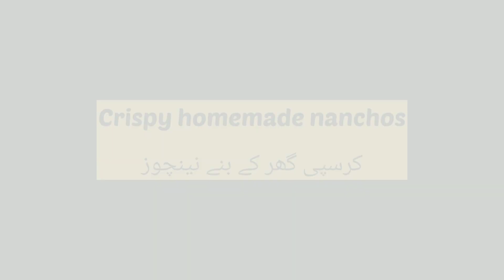|Market Style Nanchos Chat ki Recipe Ab banegi ghr pr asani sy|Nanchos Corn Chat Recipe|